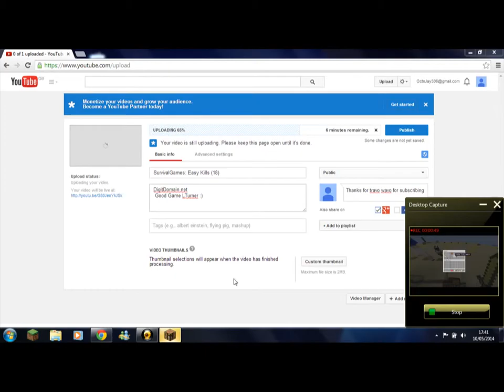SurvivalGames: Stop FOLLOWING Me! (19)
DigitDomain.net